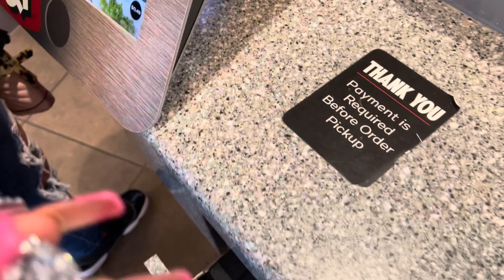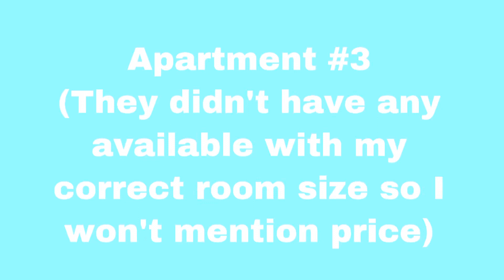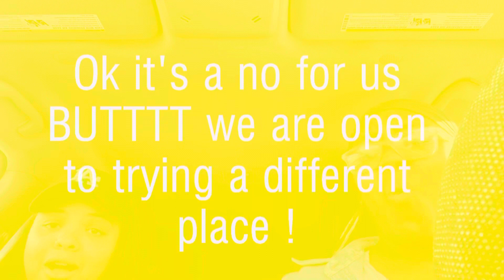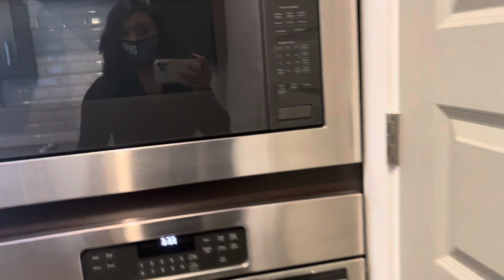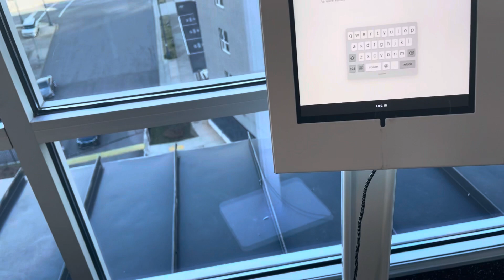Vloggy Vlog : MY TONGUE RING FELL OUT !!!! Luxury Apartments, Fufu & Egusi soup, haul , etc !!!❤️✨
Hey Rosebuds !!
There is a lot going on in this video , enjoy !